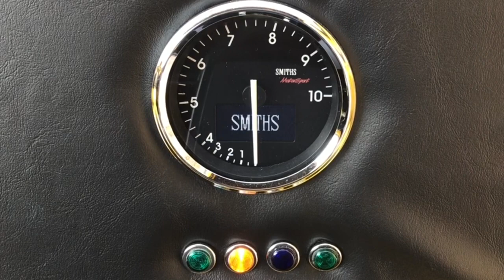Absolute Classic Cars 1980 Austin Mini Clubman Estate, ultimate bespoke build, SOLD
Originally sold new on the 1st October 1980, by Nicholson Ltd, Nottingham and finished in Snapdragon Yellow this Clubman Estate amazingly remained in the same family, Mother and daughter ownership for some 20+ years and eventually, in 2004 she changed hands again. Over the next 14 years and as highlighted in the history file with accompanying CD with 100's of photo-images detailing a borderline obsessive restoration / rebuild we're delighted to offer not only the finest Mini we've ever seen, but possibly the most detailed classic car we've had within our portfolio to date; a classic car that, in the eyes of some, will be more akin to a automotive art! To offer a flavour of this sensational Clubman, here's a highlight of the works involved:

Body - The 1980 Mini Clubman Estate shell was completely stripped of every single component, nut, bolt and washer. Any new panels sourced from British Motor Heritage, including BMH rear doors and a number of small modifications carried out including the recessing of the fuel filler to allow for a modern aero-style filler. The car has been painted in Ducati Yellow (including the underside!), with custom 'Piano black' roof and painted side strips. The exterior brightwork / grills / bumpers have been painted gloss black, a new glavanised tank fitted, Motorsport mirrors, black arch trims fitted, all new fittings / rubbers / seals and the front windscreen has been upgraded to Uroglass electrically heated.

Engine / Gearbox - An original 1275 SPi engine (12A), overbored to 1330cc with a lightened / balanced / wedged A+ crank, with Colin Wright reworked 12G940 Cylinder head, AC Dodd RS Camshaft, Twin HS4 Su Carbs with ITG air filters. CSI distributor, Fusion Fabrications header tank, custom stainless steel inlet / exhaust manifold, stainless exhaust system and carbon-fibre effect rocker cover. The Gearbox has been rebuilt with a 2.95:1 final drive, Mini Spares cross-pin diff, utlra-light flywheel and orange clutch diaphragm.

Suspension / Brakes / Wheels - The suspension has been fully rebuilt rubber cone suspension with adjustable trumpets, Spax adjustable dampers, Mini Sport rally spec adjustable tie bars, 1.5 negative camber bottom arms, strengthened front / rear subframe, KAD rally spec rear camber / caster brackets. To match the incredible specification the brakes have been upgraded to 7.5" Cooper S disc brake calipers, Tarox 7.5" discs, alloy Minifin rear drums, adjustable rear bias valve and the car is now fitted with a set of original fully refurbished Dunlop D1 alloys, custom centre caps and a matched set of Yokohama A008 tyres.

Interior - Completely bespoke with Corbeau Classic bucket seats (black with yellow piping), rear seats trimmed to match, Newton Commercial carpet set, Newton black headlining / sunvisors, full Dynamat sound-proofing, DSN Retrosport aluminium door handles / winder / gearknob, MOMO steering wheel, stainless steel trigger handbrake, custom wiring loom, custom ordered multi-function Smiths gauge (GPS driven Speedo), Alpine stereo head-unit and speakers.

Having completed less than 500 miles since her master-stroke rebuild, this Mini simply oozes quality and style and you could simply spend hours just starring at the details; the side-strips which are so often just stuck-on decals are painted with such skill that they're as smooth as their 'Piano' Black colour; the smoothed out engine bay is sublime with your eye drawn to air-craft quality details such the anodised & drilled fixings, the Carbon-fibre 'look' rocker-cover; the quintessential 60's alloy wheels and that's just some of the exterior detail before then opening the doors to the bespoke interior with figure-hugging Corbeau Classic seats, the perfectly positioned MOMO steering wheel, radical electronically GPS driven speedo / gauge and tactile  aluminium trigger handbrake. we think you get the picture!

To top all this visual delight we're delighted to confirm that the Mini is an aural delight too. Twist the ignition key, observing the 'Smiths' gauge complete its system check and the 1330cc 'A' series engine fires instantly with bark and makes you aware that despite, having heralded from the early 80's, this classic Mini has been brought firmly into the 21st Century. On the open road too, the build of this Mini is so detailed that she will happily cruise a national limits, offering a modern motoring experience, but to focus on that is really missing the point, this Mini offers so much more; charisma, styling, appreciation and an ability to stop any other motorist or pedestrian in their tracks, you should always allow an extra 15mins to chat to the people you'll meet.

Superlatives aside, we don't think there's a finer Mini Clubman Estate available, seeing is believing!

See our website for further pictures, testimonials and how to buy.